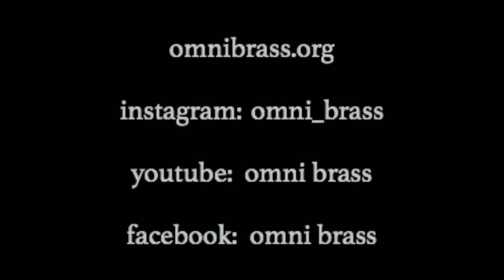Omni Brass Led Zeppelin KASHMIR, Plugged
OMNI BRASS: Led Zeppelin's KASHMIR
Yamaha Silent Brass, and Boss Multi-Effect pedals

Genre-bending chamber ensemble OMNI BRASS is a brass and percussion collective focusing on new works, multi-style programming, innovative arrangements, and concert experiences that bring together diverse audiences.  Taking inspiration from our name, which means of all things, Omni concerts are a postmodern catch-all of musical styles from around the world and across music history, and represent our belief that great music transcends time and genre.  Our signature, multi-style approach means that Omni concerts have something for everyone, and truly represent our mission of music for all.

Jody Ilgenfritz and Kevin Shannon
Trumpets
Karen Marston
Trombone
Victor Gomez
Tuba
Michael Mizma
Drum set